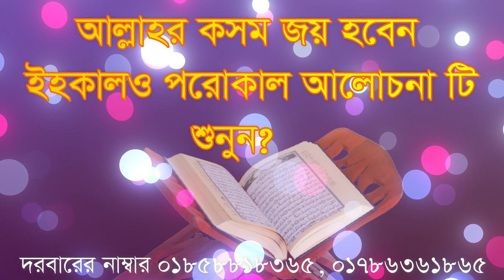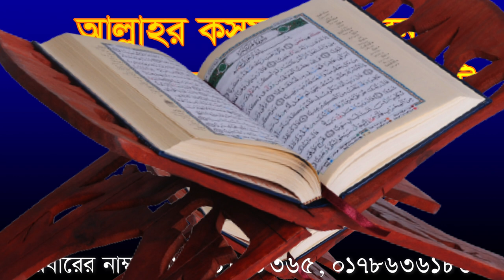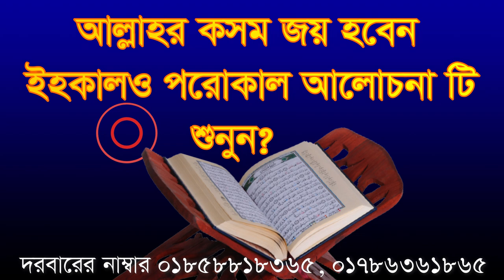,,আল্লাহর কসম জয় হবেন ইহ কাল ও পরো কাল,, allahr kosom joy hoben ehokal porokal